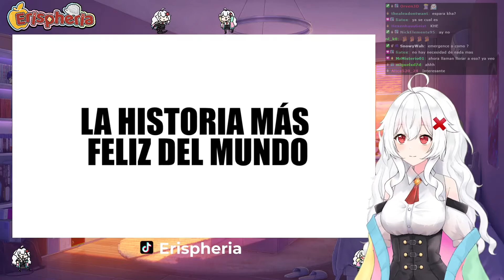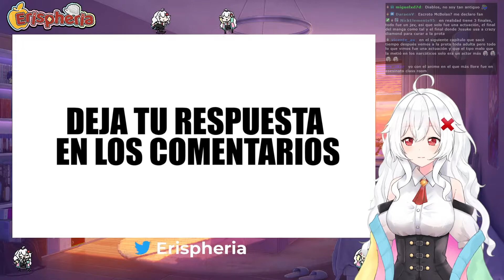Erispheria REACCIONA "El día que un H me hizo llorar" by Little Template